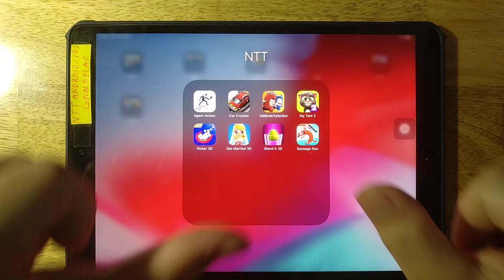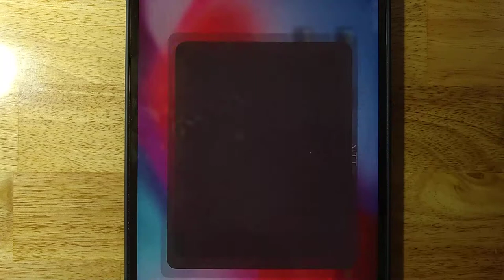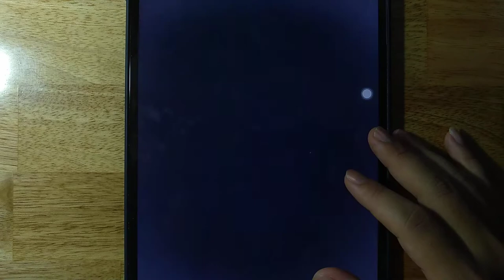Agent Action,Car Crusher,Oddbods TurboRun,My Tom 2,Picker 3D,Get Married 3D,Blend It 3D,Sausage Run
Android GamePlay
iOS GamePlay
iPad GamePlay
GamePlay Walkthrough